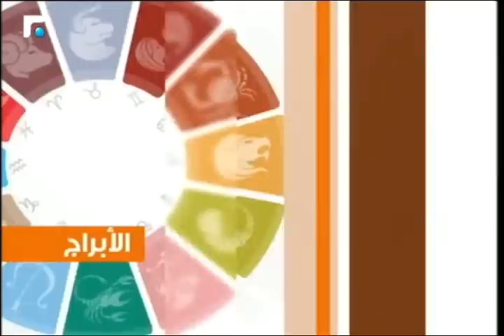عالم الصباح - فقرة "كارمن والابراج" 27/09/2015